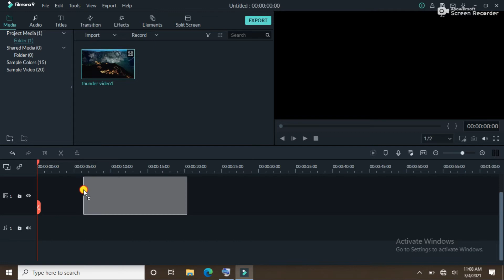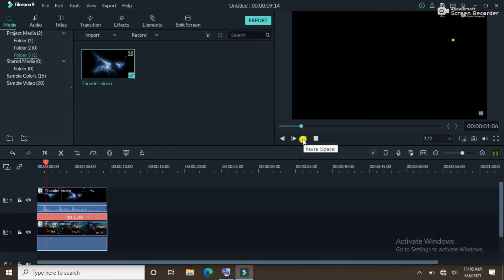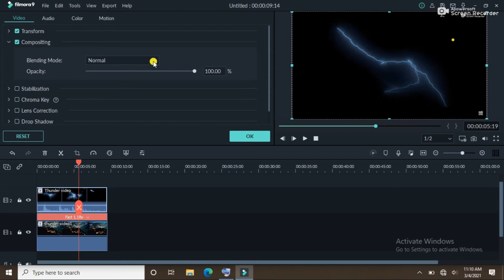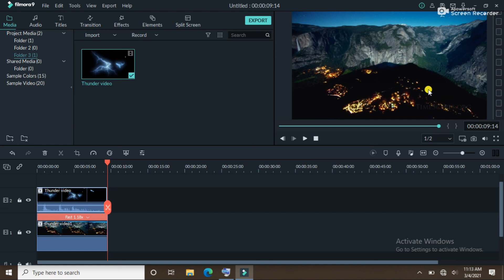How to Create Thunderstorm Overlay Effect in Wondershare Filmora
How to Make Lightning Effect Filmora